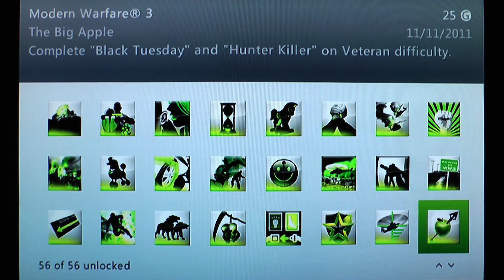ACHIEVEMENT RAP: Call Of Duty MW3 and first DLC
I wanted to do a video because I got 10000 total views (I know that's like... so many... but I was proud anyway).  Since I've got other videos in the works but not alot of time right now I put this together pretty quickly.  Hope you enjoy!

Lyrics:
(DLC)
Bullets out weigh brains
Take a hostage? You're insane
Taste my double barrel shotgun
Or get some sidearm lovin
This fight is just a slippery slope
You'll end up in the oven

(Original 1000)
Did I mention I'm a star
Me and my spec ops partner are
Wear our suits kickin ass one gun in each hand
Dollar bills piling up call it cash in advance
So if you're feelin lucky go ahead and pull the slot
Im mostly hidden danger close and yeah my target is locked
I got you right on my map
And I got my bulletproof strapped
Bring five guys if you got em I know how to deal with that
So zip your mouth you little snake
I'll show you to your seat
Grenade launchers dog tags
Yeah I got the game complete
It's a chance on the dice every time you roll with me
And a diamond in the rough is what I happen to be
Savin hot chicks so they can whisper in my ear
Every time I'm with one to a horse I am compared
And when we're done getting done she gives me a high five
My choppers come to pick me up but they get shot out the sky
I raise my fist, in righteous indignation
I'm gonna save my crew if I have to burn down this whole nation
So do you start to understand you're like a bitch to me
I'm driving life you're just a passenger that's in the back seat
I knew I'd smoke you out from wherever you were hiding
Wipe that blood off your face, there's no reason to be smiling
Now a new chopper picks us up and I take the gun position
My crew will start up world war three if I give them the permission
This was just a one way ticket hope you're not too burnt out to listen
Hope that your dogs don't come close tell them stay out the reapers kitchen
Cus there's no rescue mission I hope you're buckled down
I hope you plan to seize the day our choppers landing now
Hop off and snipe an apple with my crossbow just for fun
And did I mention that my boys below the sea would come?
You'd need ridiculous armor to stop this certain death
Chop the heads off of your crew and make you carry what was left
You can do all that's in your power, you can wish upon a star
But you can never crush my tower turn back you've come to far...